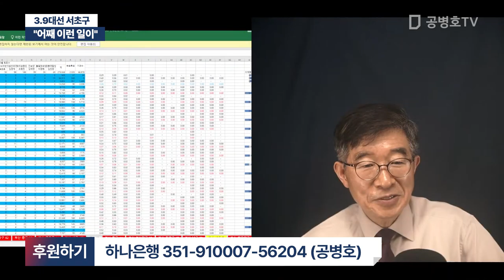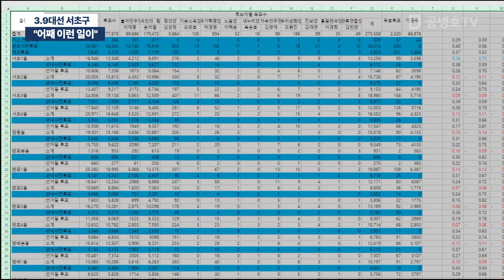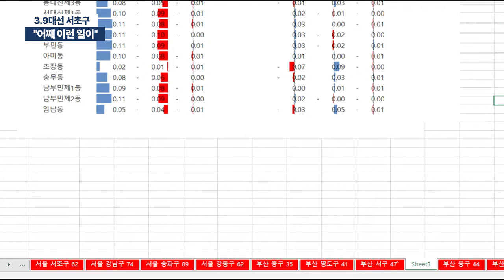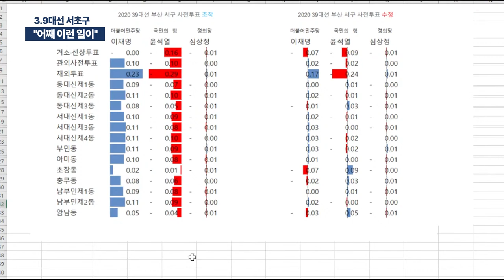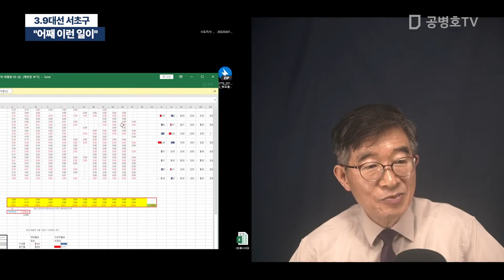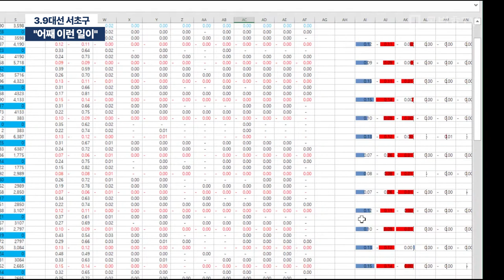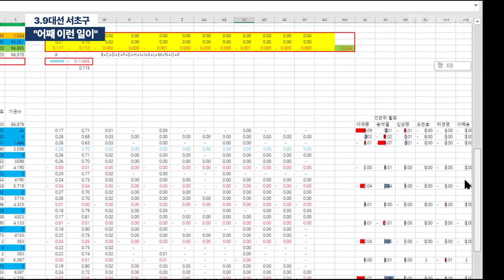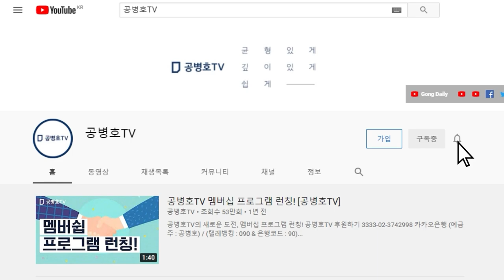"어째 이런 일이" / 3.9대선 서초구 [공병호TV]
Bitcoin : 3MTW849AkP2ftLeSK2teZHMmzLu7Z83s9U